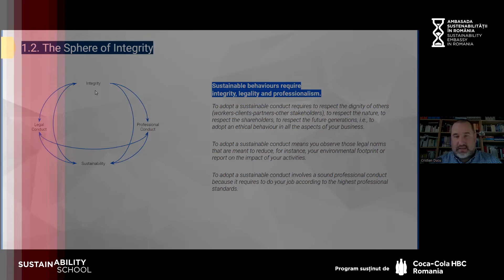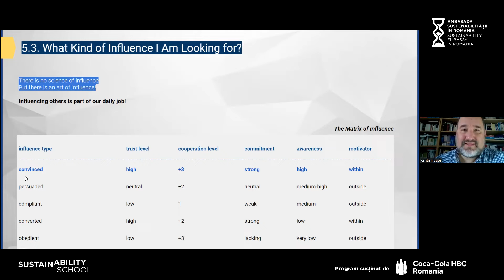SustainAbility School #52: Integritatea organizațională – cum o construim și de ce ajută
👉Context:
💡 Etica în afaceri este o temă din ce în ce mai des prezentă în comunicarea externă a companiilor. Adeseori, ea pare disociată de ideea de integritate organizațională. Mai mult decât atât, există curente/abordări concurente, precum Responsabilitatea Socială Corporativă, Triple Bottom Line, Cetățenie Corporativă, Shared-Value, Sustenabilitate sau, mai nou, ESG, care au dat naștere unor confuzii și mai serioase. Una dintre aceste confuzii este legată de felul cum este înțeleasă ideea de responsabilitate organizațională. Când privim detașați aceste tendințe, vom observa că ele încearcă să răspundă la probleme reale cu care se confruntă organizațiile din mediul de afaceri, dar într-un mod reducționist și care nu produce schimbări consistente de comportamente și practici organizaționale. Mai mult decât atât, la aceleași probleme reale s-au încercat și se încearcă și răspunsuri în zona normativă, adică prin reglementări și standarde.
💡 În webinarul susținut de Cristian Ducu, s-a discutat despre ce înseamnă cu adevărat integritatea în afaceri, „integritatea organizaționala” a companiilor și despre cum ar trebui să o abordăm comprehensiv, astfel încât toate activitățile unei companii să fie aliniate cu mesajul public pro-etică.
👉 Participând la acest webinar, am aflat:
• Integritatea în organizații și integritatea organizațională
• Exemple de integritate organizațională și de lipsa a ei
• Cum se construiește integritatea organizațională: abordarea integrată a GRECS (Governance-Risk-Etics-Compliance-Sustainability)
• Poziționarea ESG în raport cu GRECS
• Poziționarea inițiativelor de reglementare europene în raport cu GRECS (CSRD, SFRD, Supply Chain Due Diligence Act etc.)
• Cum conving conducerea companiei că integritatea merită?
⭐️ Despre vorbitor
Cristian este Președinte al Asociației Europene de Etică și Conformitate (the European Ethics & Compliance Association ) și Expert Senior în Guvernare, Etică și Conformitate, Anticorupție și Sustenabilitate la Centrul de Cercetare Avansată în Management și Etică Aplicată din București, România (Centre for Advanced Research in Management and Applied Ethics). Din 2007 lucrează ca consultant extern în etică & conformitate, colaborând cu o gamă largă de organizații și industrii. Din 2009, el a lucrat și ca auditor extern non-financiar, concentrându-se pe anticorupție, sustenabilitate și integritatea afacerii în lanțurile de aprovizionare.
În prezent, deține și funcția de Președinte al Comisiei de Etică a Asociației Naționale a Organizațiilor de Asigurări și Reasigurări din România și al Comisiei de Supraveghere a Asociației Registrului de Transparență din România, o organizație din industrie pentru companii și profesioniști din domeniul Afacerilor Publice care gestionează un instrument local similar cu Registrul de transparență de la Comisia Europeană.
Cristian este implicat în mod regulat în activități care conturează politici publice importante, legi și mecanisme guvernamentale privind integritatea și instituționalizarea eticii în sectorul public și privat.